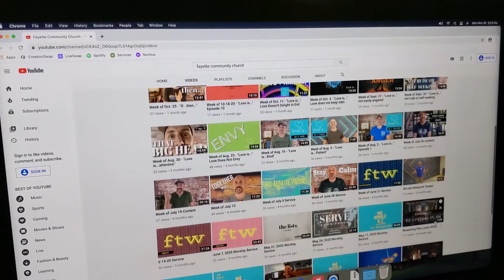DECEMBER 2020 IN-PERSON ANNOUNCEMENT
We are having online-only services on Dec. 6 and 13.